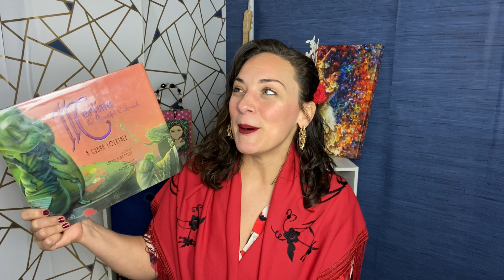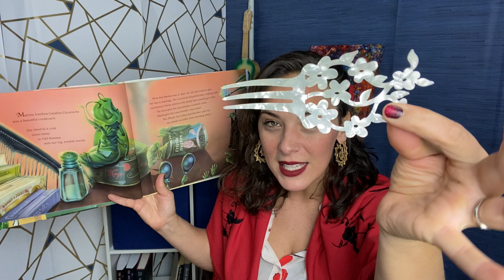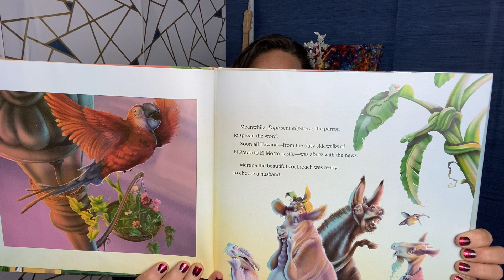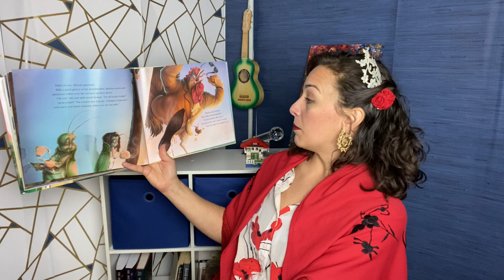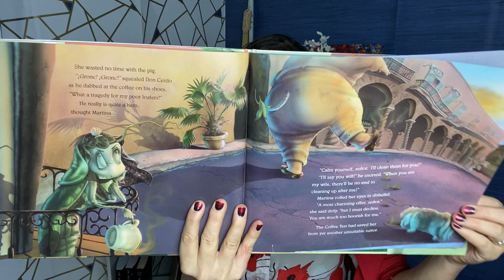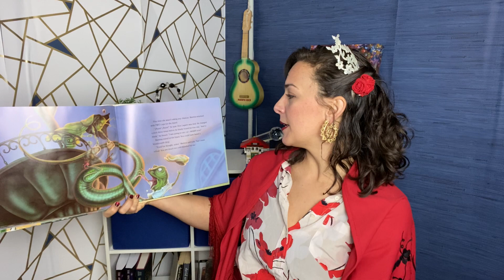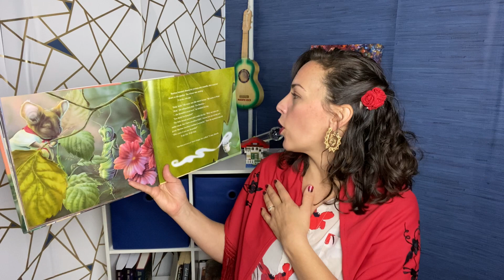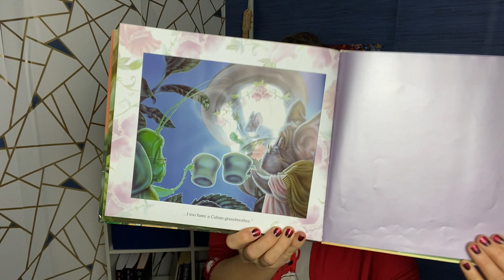Martina The Beautiful Cockroach Retold by Carmen Agra Deedy - Read by Miss Bee for Valentines Day!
Martina the Beautiful Cockroach is a sweet and bilingual retelling of a Cuban Folktale.  Miss Bee has a great time with the characters and teaches some of the words Spanish! Enjoy this Valentines Day Special!
Martina the Beautiful Cockroach retold by Carmen Agra Deedy
Illustrated by Michael Austin